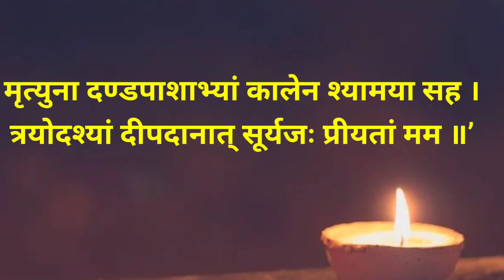धनतेरस पर यमराज को दीपक जलाने का रहस्य- Dhanteras ki Vishesh Katha- अकाल मृत्यु से बचें- धनतेरस 2020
नमस्कार दोस्तों आप सभी का एक बार फिर से स्वागत है हमारे चैनल Bhakti Mantra में।

 धनतेरस पर धनवंतरी की पूजा की जाती है और सबसे जरूरी  काम  इस  दिन यमराज के लिए एक दीपक जलाया जाता है और  यमराज की भी पूजा की जाती है। आज के इस वीडियो में हम  धनतेरस पर यमराज को दीपक जलाने की कथा  को जानेंगे।
इस दिन दीपक जलाने का मंत्र और इसे किस दिशा में रखना है इसको भी आप जानेंगे।

dhanteras 2020, dhanteras 2020 date, dhanteras 2020 mein kab hai,
dhanteras 2020 muhurt, dhanteras 2020
kab hai, dhanteras kab hai 2020 mein,

dhanteras 2020 puja vidhi,
Dhanteras par Evening me kya kare